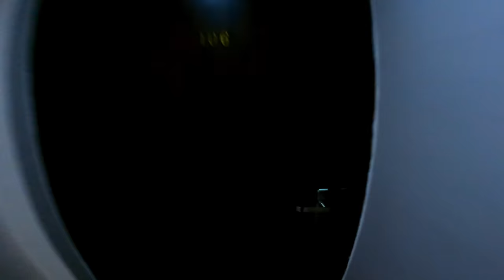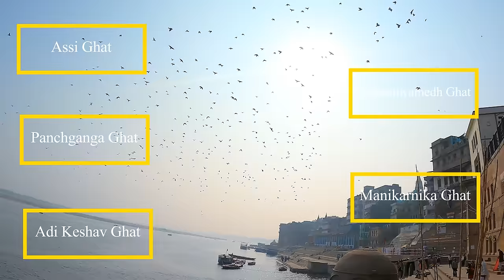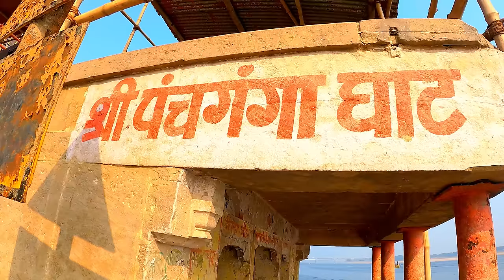Varanasi | Varanasi Tourist Places| Varanasi Travel Guide | Varanasi Tour | Varanasi, Kashi, Banaras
Varanasi, or Banaras(also known as Kashi) is one of the oldest living cities in the world. Varanasi`s Prominence in Hindu mythology is virtually unrevealed. “Benaras is older than history, older than tradition, older even than legend and looks twice as old as all of them put together.'"

The land of Varanasi (Kashi) has been the ultimate pilgrimage spot for Hindus for ages. Hindus believe that one who is graced to die on the land of Varanasi would attain salvation and freedom from the cycle of birth and re-birth. Abode of Lord Shiva and Parvati, the origins of Varanasi are yet unknown. Ganges in Varanasi is believed to have the power to wash away the sins of mortals.

Ganges is said to have its origins in the tresses of Lord Shiva and in Varanasi, it expands to the mighty river that we know of. The city is a center of learning and civilization for over 3000 years. With Sarnath, the place where Buddha preached his first sermon after enlightenment, just 10 km away, Varanasi has been a symbol of Hindu renaissance. Knowledge, philosophy, culture, devotion to Gods, Indian arts and crafts have all flourished here for centuries. Also a pilgrimage place for Jains, Varanasi is believed to be the birthplace of Parsvanath, the twenty-third Tirthankar.

Hotel Central Residency, Varanasi (3kms away from Kashi Vishwanath temple)

I planned Varanasi trip for 3 days and below is the itinerary:

Day 01-

(1) Panch Ganaga ghat snan
(2) Kashi Vishwanath temple
(3) Kaal Bhairav Mandir
(4) Mahamrutnajay Mandir
(5) Ratneshwar Mandir
(6) Manikarnika Ghat
(7) Dashashamedg Ghat
(8) Ganga Aarti
(9) Kashi Vishwanath Mandir Ganga Dwar
(10) Varanasi Food and Night Life

Day 02-

(1) Assi Ghat
(2) Assi Ghat Ganga Aarti
(3) Morning Boat Ride
(4) Camel Ride and Sand Dunes
(5) Sankat Mochan Hanuman Manidr
(6) BHU, New Kashi Vishwanath Mandir

Day 03-

(1) Ramanagar Fort
(2) Sarnath
(3) Sita Rasai
(4) Chaukhandi Stupa
(5) Thai Temple
(6) Buddhist Temple
(7) Jain Digamber Mandir

Is Kashi, Banaras, Varanasi same?
Best time to visit in Kashi?
What Varanasi is famous for?
Which places to visit in varanasi?
Total budget required for Kashi?

varanasi
varanasi tour
varanasi tourism
banaras varanasi
varanasi vlog
varanasi trip
varanasi uttar pradesh
varanasi travel vlog
varanasi top tourist places
varanasi temples
best time to visit varanasi

Friends-I have my own camera set up for travel video making. If you want to explore with these items please click on below amazon respective links. If you think these would be helpful for you as well, consider buying it from below links to get better pricings and discounts.

(1) My Camera-Go Pro Hero 9

(2) Go Pro Accessories

(3) Go Pro Hero 10

(4) My Mobile-iphone 13 Pro Golden 256GB

(5) Original TELESIN Battery Charger 3-Channel USB Battery Quick Charger

(6) Gorilla Tripod

(7) TELESIN 4-Pack Lens Filter CPL ND8 ND16 ND32

(8) Skybags Polycarbonate (49 * 28 * 70) cms Blue Hardsided Check-in Luggage

(9) Realme 20000 mAh Power Bank

(10) Apple Watch Series 7 (GPS, 41mm) - Blue Aluminium Case with Abyss Blue Sport Band - Regular

(11) Backpack for Hiking Trekking

(13) My Laptop-Lenovo IdeaPad 3 10th Gen Intel Core i5 15.6 FHD Thin and Light Laptop (8GB/512GB SDD/Windows 11